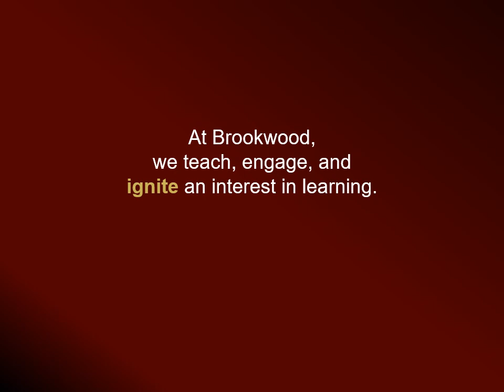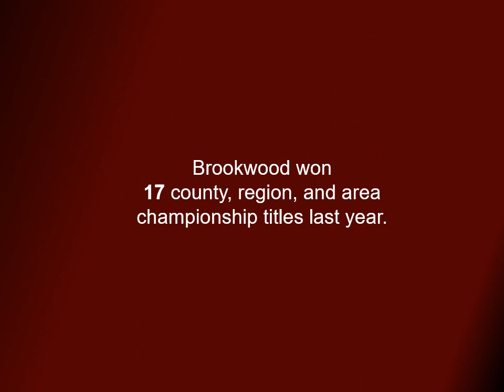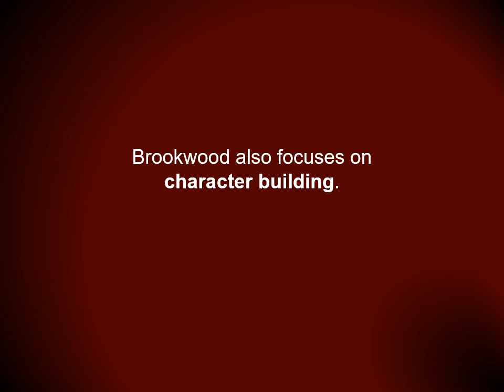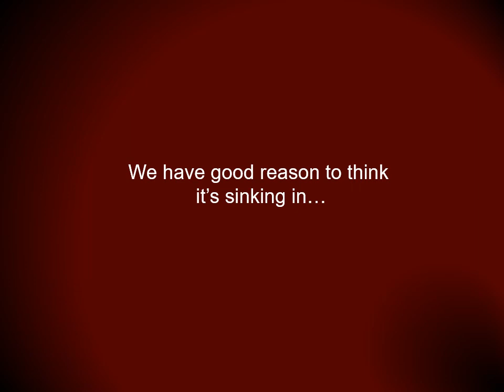2022 OPEN HOUSE - Brookwood High School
Brookwood High School's new principal, Dr. Brett Savage, welcomes parents and guardians to Open House 2022. Please take a moment to watch this brief slideshow about our school, and our students, staff, and community. We look forward to another successful year of meeting high expectations, making good memories, and carrying on our tradition of excellence.